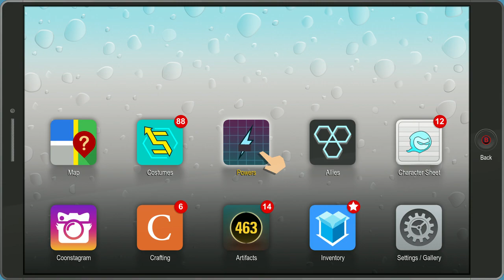The fractured but whole help fish get mum to heaven {p20}